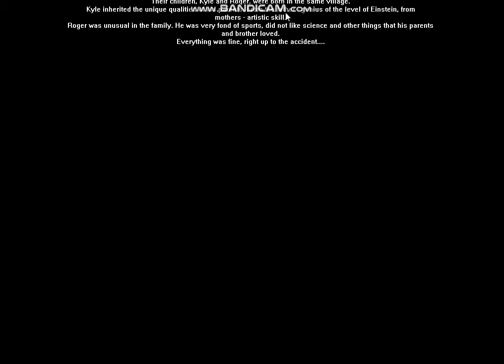Rogue & Knight - Part 1